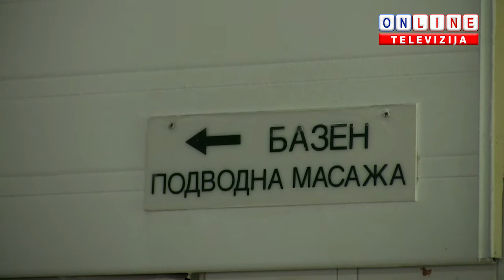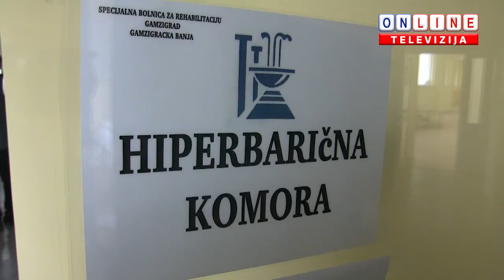Obilazak Specijalne bolnice za rehabilitaciju Gamzigrad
Učesnici XXX STRUČNOG SASTANKA PREVENTIVNE MEDICINE TIMOČKE KRAJINE obišli su Specijalnu bolnicu za rehabilitaciju GAMZIGRAD, koja je idealna za odmor, sport, lečenje i rekreaciju.